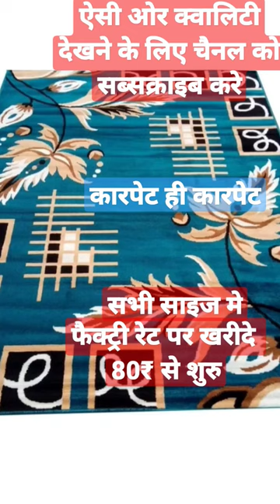PANIPAT HANDLOOM HUB,FLOOR MATT,DOORMAT,FACTORY RATE PAR available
LUXMI TEXTILES
PANIPAT